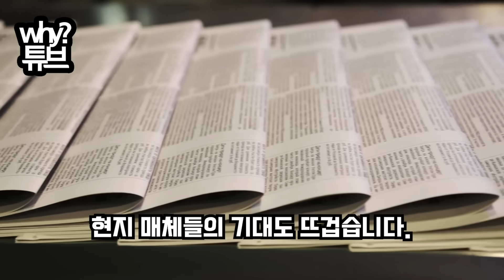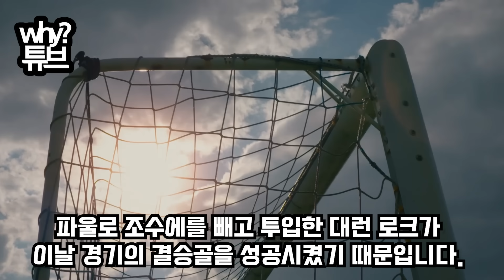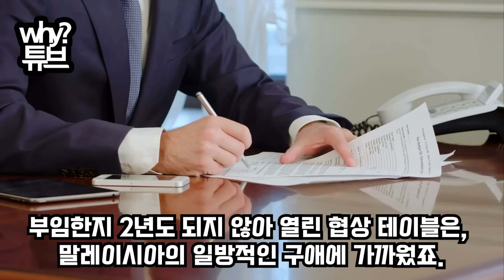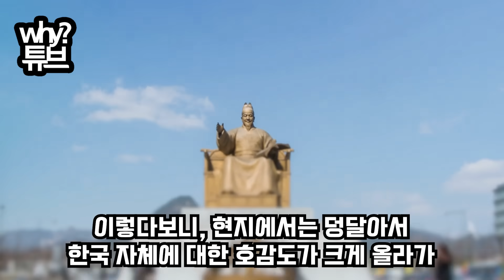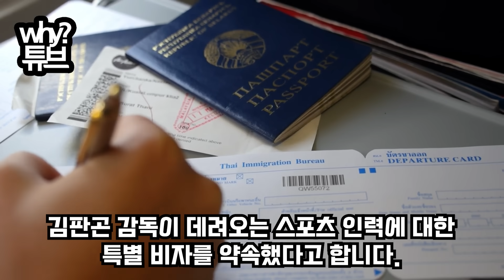“한국인이세요?? 그럼 공짜”월드컵 본선 바라보는 김판곤의 말레이시아국왕까지 파격적인 결정하자 난리난 상황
“한국인이세요?? 그럼 공짜”
월드컵 본선 바라보는 김판곤의 말레이시아
국왕까지 파격적인 결정하자 난리난 상황